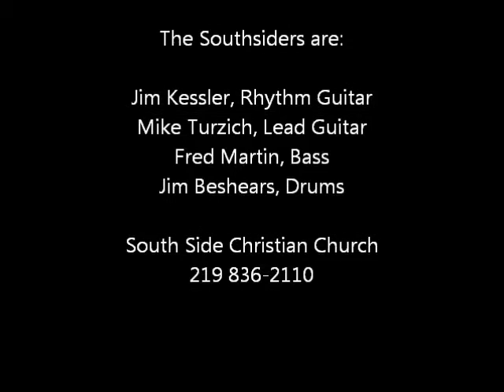The Southsiders Old Rugged Cross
Old Rugged Cross, played at an outdoor concert in 2012